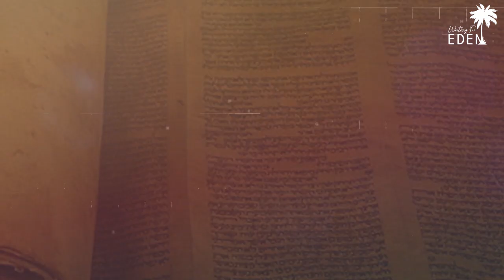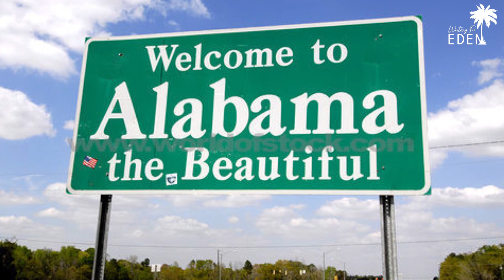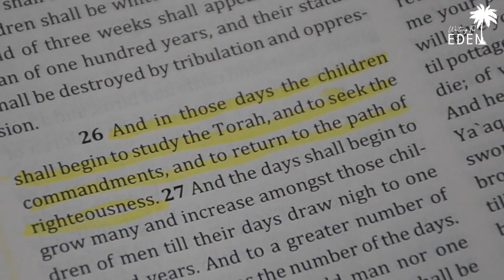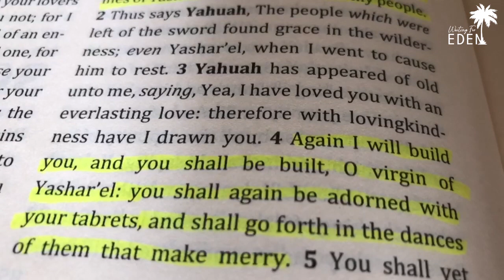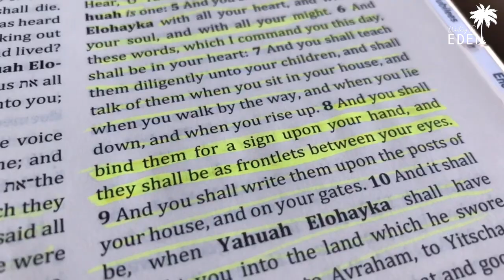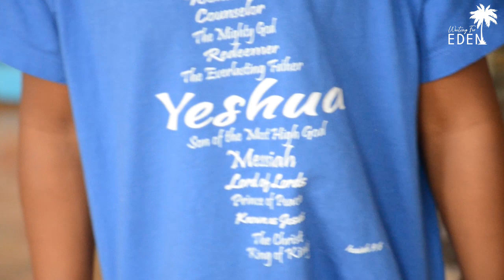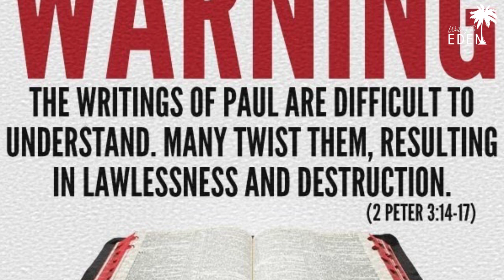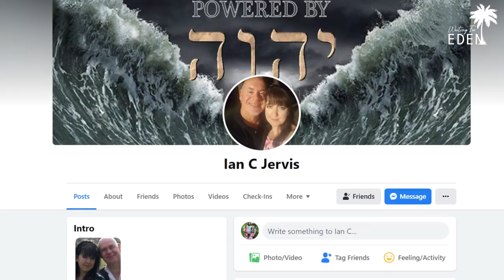TORAH IS LOVE | THE BIBLE WILL COME ALIVE LIKE NEVER BEFORE!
FOLLOWERS OF THE WAY Episode 2 - Ian & Lisa, Northern Ireland
Yah (LORD) told them something wasn't "right" about Sundays. Then He taught them how to follow HIS ways! Ian and Lisa explain what Torah truly means as they walk us through the Bible and teachings of Yeshua (Jesus).

WaitingForEden.com
As I was scrubbing the toilet in preparation for Sabbath, I heard the Holy Spirit say, “Interview Followers of The Way.”

Then He showed me a vision of what the series intro would look like, and He started bringing people for us to interview.

One of the ways we overcome the enemy is by the word of our testimony - halleluYAH! We are privileged to share these stories and don't take this responsibility lightly.

All glory to Yahuah (God who breathes life)! Read the extra-biblical books, and follow along with our studies of scripture